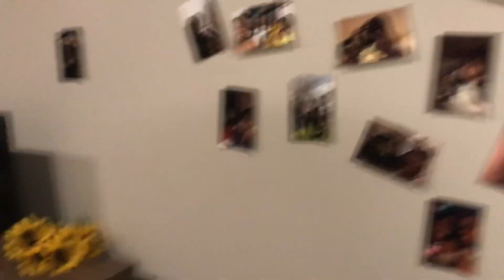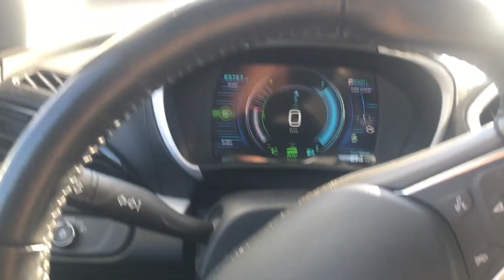Thanksgiving Vlog: LEAVING FAMU | VLOGMAS???